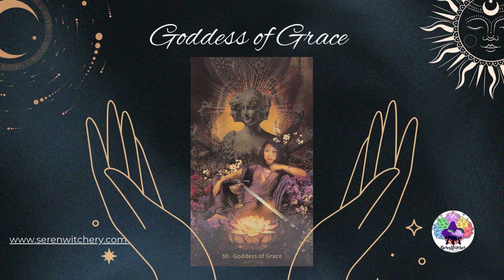W.I.T.C.H. Reading for November 3rd, 2024